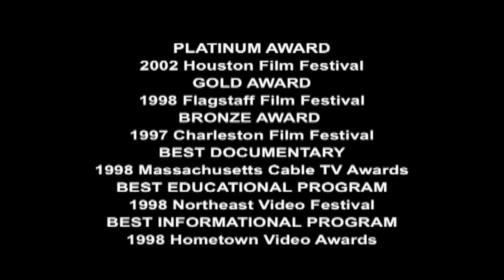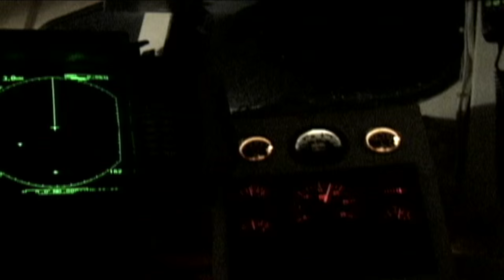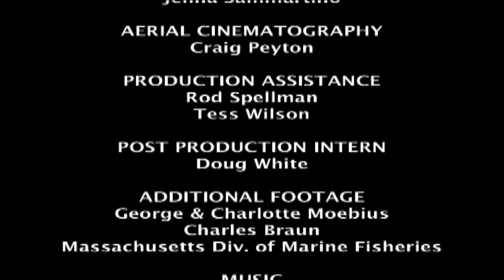Gillnetting on the Dawn T. : Fishtown Part 4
Winner of the Platinum Award at the 2002 Houston Film Festival
Produced by Mooncusser Films LLC
Written & Directed by Christopher Seufert
Narrated by Dana Eldrededge

Gillnetters account for a large percentage of the commercial fishing fleet of New England. Though its history is centuries-old, beginning with the Native Americans, contemporary gillnetting took hold only in the 1970's with the modernization of the small- boat fleet from handlining and longlining.

Experience one day in the life of a New England gillnetter. Captain Stuart Tolley and his three-man crew steam five hours east of Chatham, Cape Cod out to the fishing grounds known as Dwyers, just west of the Atlantic's famed George's Bank.

Underwater sequences show how gillnets catch cod and haddock. You'll also learn how gillnetters decide where to fish, how the fish are hauled and processed on-board, and where the catch goes once they return to shore.

The Fishtown Educational Series documents the men and women of the New England fishing industry who continue their way of life despite an increasingly uncertain future.